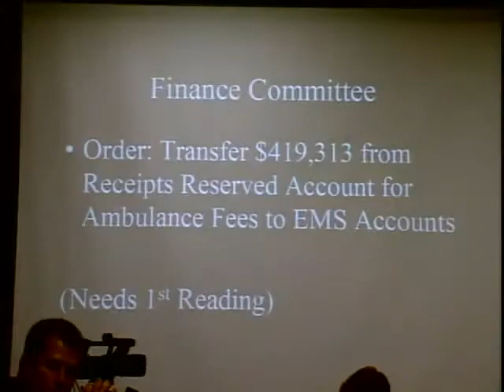Spector and Tacy Debate Approach to Fire Department Stipends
This is an excerpt from the 9/16/10 meeting of Northampton's City Council. Ward 2 Councilor Paul Spector criticizes how Ward 7 Council Gene Tacy has addressed the issue of Fire Department stipends for medical calls. Councilor Tacy responds. This video was recorded by Northampton Community Television (NCTV). [This is a second upload of this segment to improve the audio portion.]